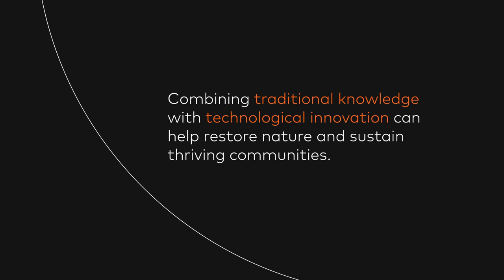Hindou Oumarou Ibrahim: Navigating climate change with indigenous knowledge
In honor of Earth Day, we asked Hindou Oumarou Ibrahim, president of the Association for Indigenous Women and Peoples of Chad (AFPAT), to share her thoughts on how indigenous communities can help build resilience against climate change.

To dig deeper, watch Hindou's session "On the Frontlines of Climate Change" from our 2023 Global Inclusive Growth Summit, where she discusses inclusive growth through the lens of indigenous people.

Make sure not to miss a single video from Mastercard News!